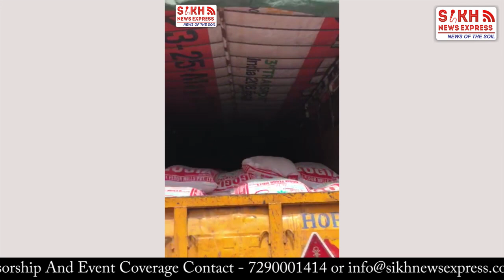Paramjit Singh Khurana ਨੇ ਖੋਲਤੀ DSGMC ਦੀ ਬਦਇੰਤਜ਼ਾਮੀ ਦੀ ਸਾਰੀ ਪੋਲ, ਕੀਤੇ ਤਾਬੜਤੋੜ ਹਮਲੇ || SNE